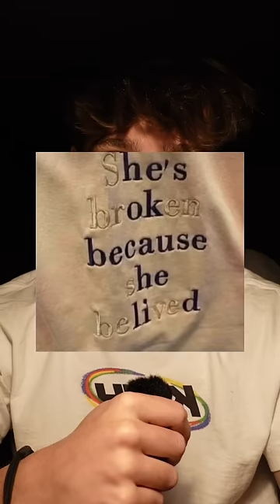relationship sweatshirt fail